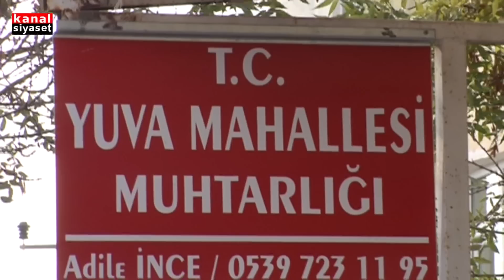yuva mah muhtarı